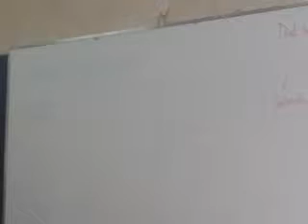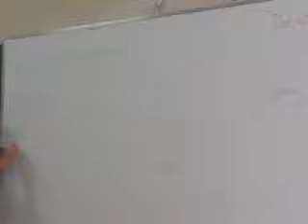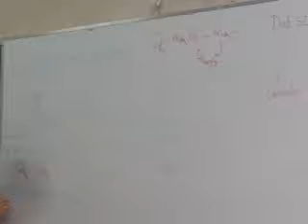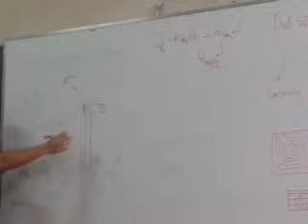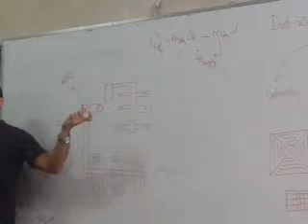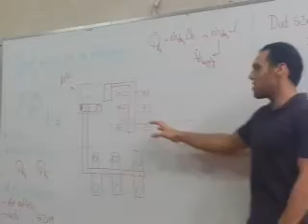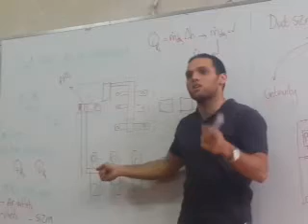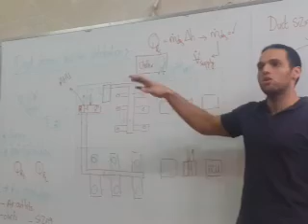ASU-2014 - (AC) - 4th (1/3)